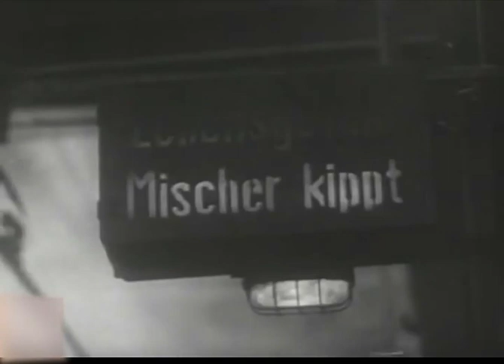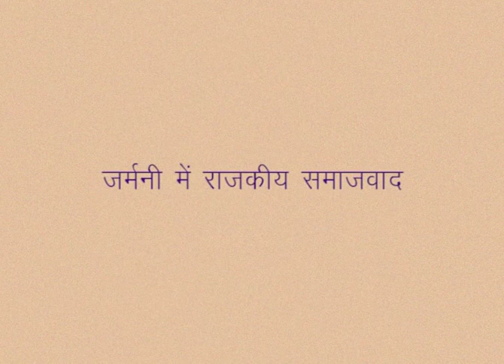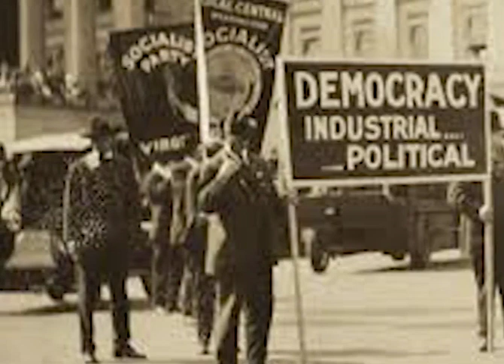CLASS 9th SOCIAL SCIENCE | CHAPTER 9 Industrial revolution and social change